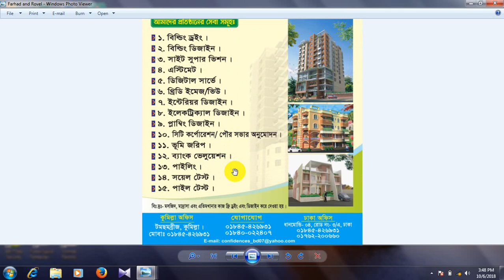দুই তালা বিল্ডিংয়ের ড্রইং।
আপনি কি বাড়ী নির্মাণের কথা ভাবছেন!!! তাহলে, বিশ্বাস এবং আস্থা রাখুন ইঞ্জিনিয়ারের উপর। এবং কষ্টের টাকায় শ্রেষ্ঠ বাড়ী নির্মাণ করুন।আপনার বাড়ী করার পরিকল্পনাকে আমরা সঠিক ভাবে বাস্তবায়ন করে দিচ্ছি,,
এখানে অভিজ্ঞ ইঞ্জিনিয়ার দ্বারা সল্প ব্যয়ে নতুন মডেলের বিল্ডিংয়ের ড্রইং এন্ড ডিজাইন করে দেওয়া হয়।
             যোগাযোগ।
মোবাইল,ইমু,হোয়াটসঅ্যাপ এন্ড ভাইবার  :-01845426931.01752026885